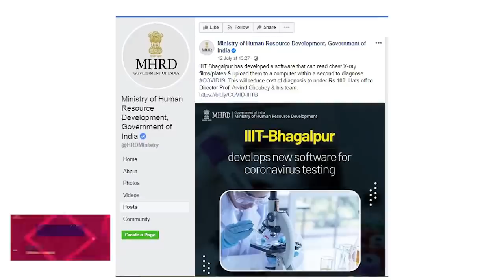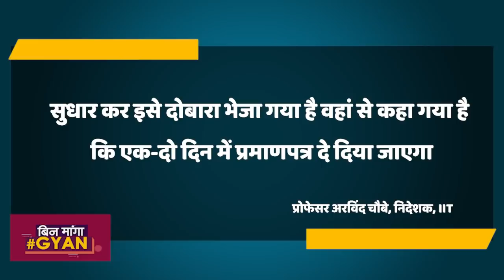Corona Positive या निगेटिव बताएगा X-Ray, IIIT Bhagalpur ने बनाया Digital X-Ray Software। ABP Uncut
IIIT भागलपुर ने कोरोना की जांच के लिए डिजिटल एक्सरे सॉफ्टवेयर तैयार किया है. खास बात ये है कि सॉफ्टवेयर ये पता कर सकता है कि मरीज कोरोना संक्रमित है या सामान्य सर्दी-जुकाम से पीड़ित है. ये सॉफ्टवेयर  कोरोना के साथ ही टीबी और निमोनिया की भी रिपोर्ट दे सकता है. इंडियन काउंसिल ऑफ मेडिकल रिसर्च यानि कि ICMR महज एक-दो दिनों में इस सॉफ्टवेयर को अपनी मंजूरी दे सकता है. इससे कोरोना की जांच पांच मिनट में हो जाएगी साथ ही पैसे भी करीब 100 रुपये ही लगेगें. कैसे काम करेगा Digital X-Ray Software, देखिए ये रिपोर्ट.